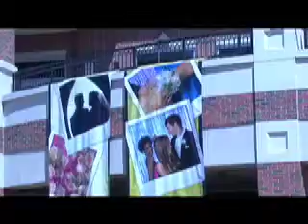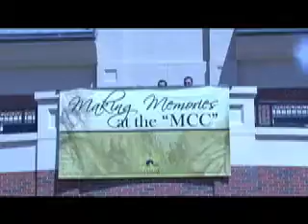McMahon Centennial Complex Dedication Ceremony Part Three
The final part of the McMahon Centennial Complex Dedication Ceremony